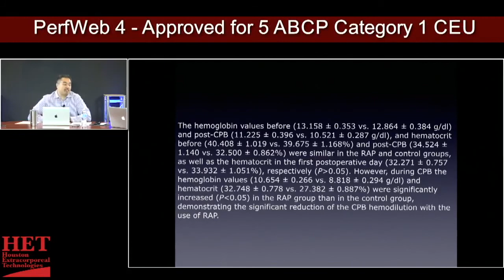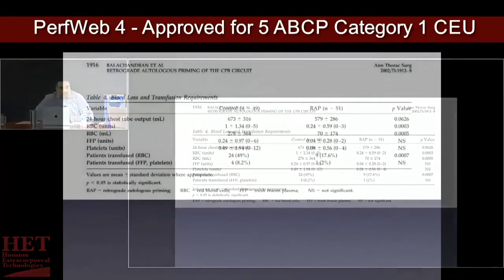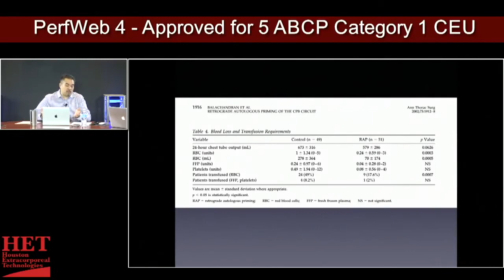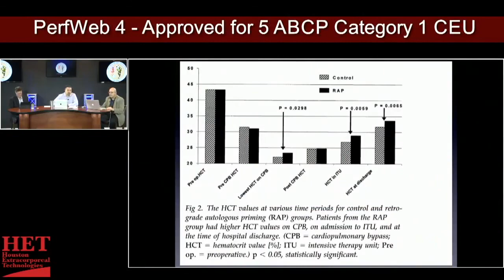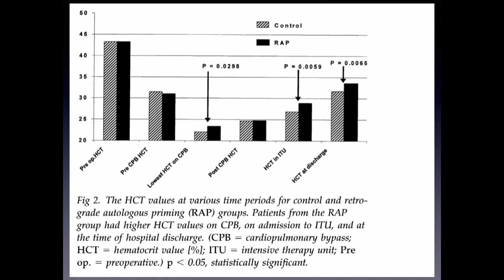Retrograde Autologous Pump Prime (RAPP) vs UltraFiltration (UF)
Interesting a lively debate on Retrograde Autologous Pump Prime (RAPP) versus Ultrafiltration (UF) for volume control during cardiopulmonary bypass procedures.
0:00 Retrograde Autologous Pump Prime (RAPP) vs UltraFiltration (UF)
3:52 Retrograde autologus priming in cardiopulmonary bypass in adult
5:20 Ultrafiltration